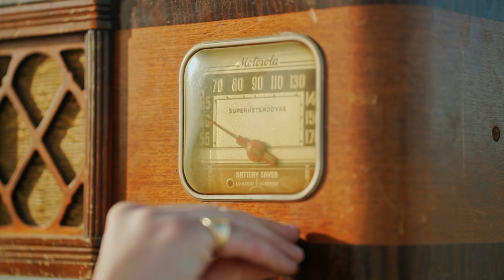Alex Sparrow - Little Bunny (OFFICIAL VIDEO)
Music video written, produced and directed by Alex Sparrow
Music & production - Alex Sparrow
Lyrics - Alex Sparrow

LYRICS:
Baby may I fall in love
Every time I see your eyes
You’re everything I have dreamed of
You know I don’t lie

See you dancing naked
You’re so pretty
Your smile makes me feel
A little dizzy
Wooooooo
Little bunny
You already know
Tonight I won’t let you go

Baby relax
Don’t take it off
I don’t need sex

Lay down next to me and sleep
No one will wake you up
I’m gonna guard,
I am gonna keep
I’m gonna hold you in my arms

You’re so pretty
A little dizzy
Wooooooo
Little bunny
You already know

Falling and falling for you

Сведение и мастеринг: Джони Сафа (Евгений Сафонов)